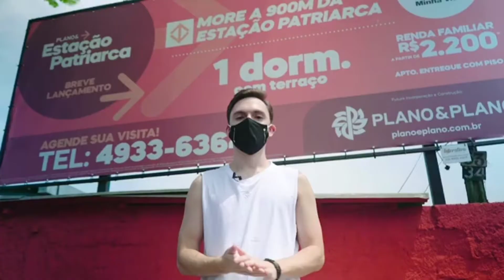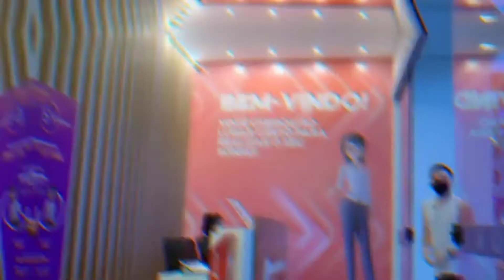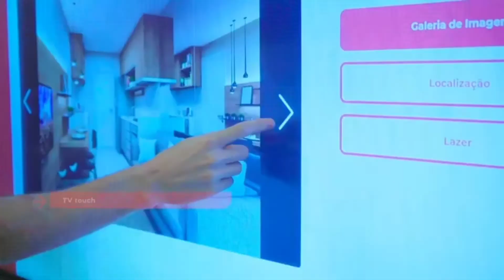próxima estação Plano estação Patriarca